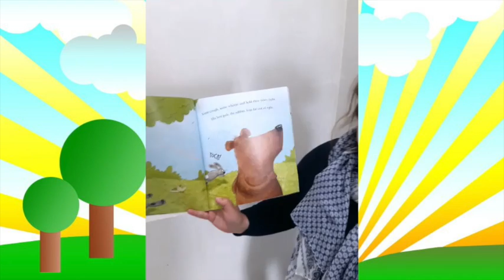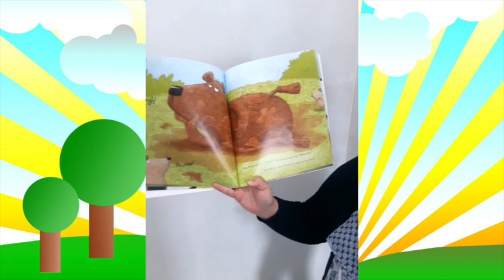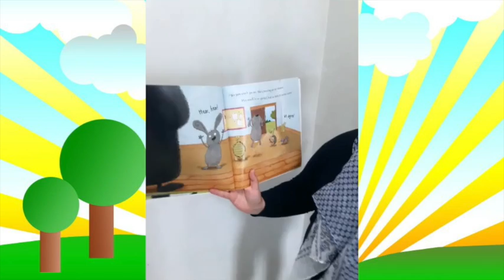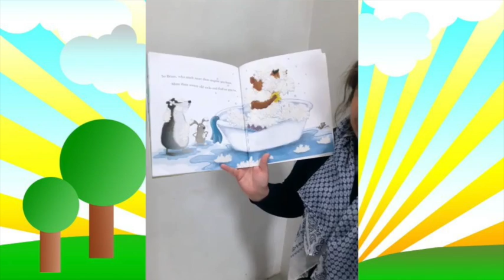Brian The Smelly Bear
Read By Colette Glackin
For The Kids Of The Bluestack Special Needs Foundation